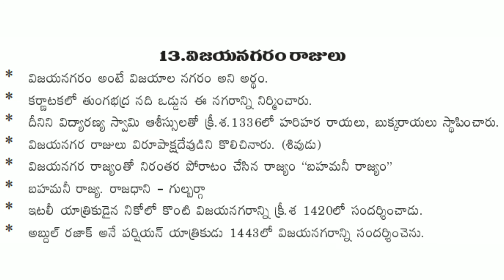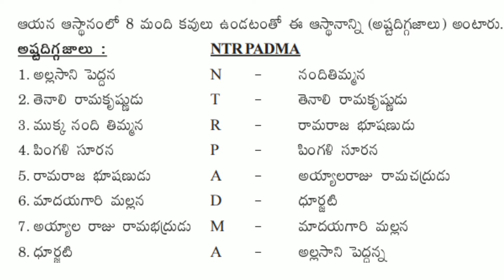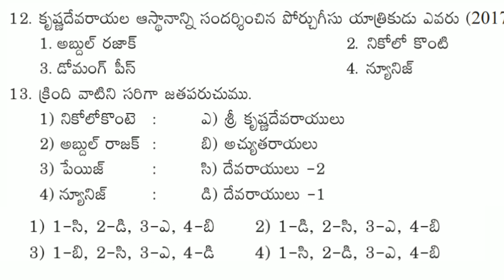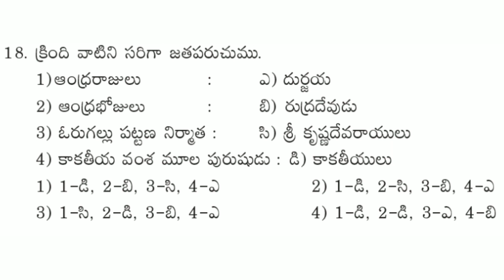Nmms material 7వ తరగతి సాంఘీక శాస్త్రం విజయ నగర సామ్రాజ్యం